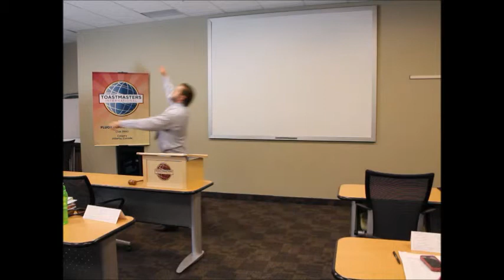Toastmasters International Speech Contest Club Level Todd Purcell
At Fluor Communicators Club's 2016 International Speech Contest, Todd Purcell shared humorous personal stories about a recent trip to Ecuador in "I Need a Holiday After This Vacation".